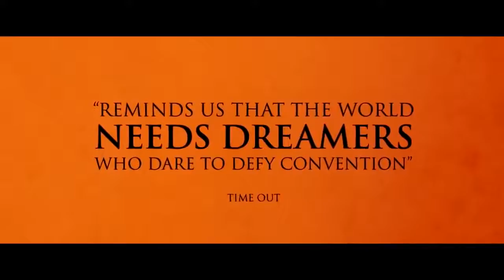THE MAN WHO KILLED DON QUIXOTE Trailer 3 (2019) - Adam Driver, Jonathan Pryce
THE MAN WHO KILLED DON QUIXOTE Trailer # 3

The Man Who Killed Don Quixote is a 2018 adventure-comedy film starring Adam Driver, directed by Terry Gilliam and written by Gilliam and Tony Grisoni, loosely based on the novel Don Quixote by Miguel de Cervantes. Gilliam unsuccessfully attempted to make the film many times over the span of twenty-nine years, which made it an infamous example of development hell.

Gilliam started working on the film in 1989, but was unable to secure funding until 1998 when it entered full pre-production with a budget of $32.1 million without American financing, with Jean Rochefort as Quixote, Johnny Depp as Toby Grisoni, a 21st-century marketing executive thrown back through time, and Vanessa Paradis as the female lead. Shooting began in 2000 in Navarre, but a significant number of difficulties such as sets and equipment destroyed by flooding, the departure of Rochefort due to illness, problems obtaining insurance for the production, and other financial difficulties led to a sudden suspension of the production and its subsequent cancellation. The original production was the subject of the documentary film Lost in La Mancha, which was intended to be a making-of but was released on its own in 2002.

Directed by Terry Gilliam

Produced by Mariela Besuievsky
Gerardo Herrero
Amy Gilliam
Grégoire Melin
Sébastien Delloye

Screenplay by Terry Gilliam, Tony Grisoni

Based on Don Quixote by Miguel de Cervantes

Starring
Adam Driver
Jonathan Pryce
Stellan Skarsgård
Olga Kurylenko
Joana Ribeiro